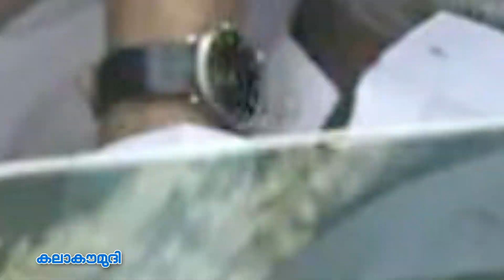ഷാറൂഖ് മുതല്‍ ദിലീപ് വരെ, ഇങ്ങനെയൊരു വിവാഹം കോളിവുഡില്‍ ആദ്യം Nayanthara Vignesh Wedding Pics Latest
ഷാറൂഖ് മുതല്‍ ദിലീപ് വരെ, ഇങ്ങനെയൊരു വിവാഹം കോളിവുഡില്‍ ആദ്യം Nayanthara Vignesh Wedding

This video is related to the following topics:
Nayanthara
Vignesh
Vignesh Nayanthara wedding
Rajanikanth SRK at Nayanthara wedding
Mahabalipuram
Latest wedding pictures